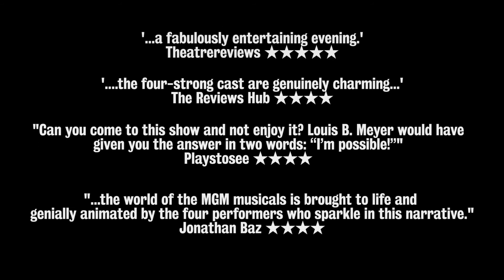The MGM Story: trailer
The MGM Story
19 Feb, Nuffield Southampton Theatres

Gotta sing, gotta dance! It’s a night out at the movies – live on stage!

See the world of musicals come alive, with a West End cast and live band. The MGM Story traces the history of the Golden Age of song and dance and tells the tale of how the famous studio fostered the talents of stars like Judy Garland and Gene Kelly, and composers Cole Porter and Irving Berlin and many more.

This brand new musical revue takes you back to those timeless classics, with songs from Singin’ in the Rain, An American in Paris, The Wizard of Oz and features brand new musical arrangements.

Presented by Aria Entertainment